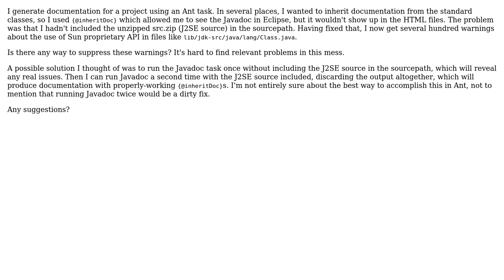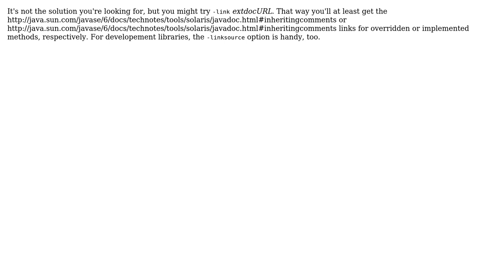Javadoc through Ant task with {@inheritDoc} from J2SE classes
With thanks & praise to God, and with thanks to the many people who have made this project possible! You are responsible for your own actions.